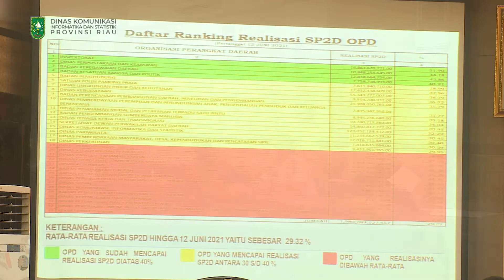Pemerintah Provinsi Riau Gelar Rapat Evaluasi Pelaksanaan Kegiatan APBD Riau Tahun 2021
Pemerintah Provinsi (Pemprov) Riau menggelar rapat evaluasi pelaksanaan kegiatan Anggaran Pendapatan Belanja Daerah (APBD) Tahun 2021 di Ruang Rapat Melati Kantor Gubernur Riau, Selasa (15/6/2021).

Rapat yang dipimpin Penjabat (Pj) Sekretaris Daerah Provinsi (Sekdaprov) Riau, Masrul Kasmy ini dalam rangka mendorong Organisasi Perangkat Daerah (OPD) di lingkungan Pemprov Riau untuk merealisasikan belanja pemerintah sesuai dengan instruksi pemerintah pusat.

"Kita juga akan melakukan evaluasi berkala terhadap realisasi anggaran ini," ujarnya.

Ia mengungkapkan, laporan hasil rapat ini akan menjadi dokumen penting untuk melihat sejauh mana progres realisasi anggaran pada setiap triwulannya.

"Dengan rapat ini ada beberapa hal yang perlu kita bahas untuk bahan evaluasi bagi kita semua," ungkapnya.

Masrul Kasmy menuturkan, Presiden RI bahkan Gubernur Riau sudah beberapa kali menyampaikan untuk percepatan belanja pemerintah dalam upaya mendorong perekonomian daerah yang terimbas akibat COVID19.

Ia juga mengajak seluruh OPD di lingkungan Pemprov Riau untuk terus optimis dan kerja keras dalam menyelesaikan progres-progres belanja pemerintah daerah yang dibiayai oleh APBN maupun APBD.

"Kita harapkan setiap OPD dapat segera meningkatkan daya serapnya," sebutnya.

Turut hadir dalam rapat tersebut, Asisten II Setda Riau, Evarefita, Kepala OPD di lingkungan Pemprov Riau serta tamu undangan lainnya.